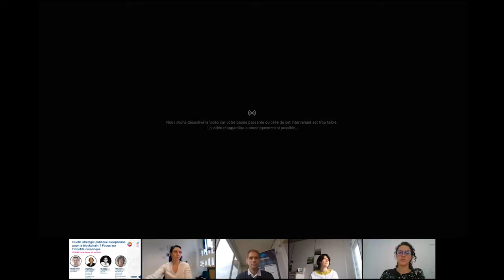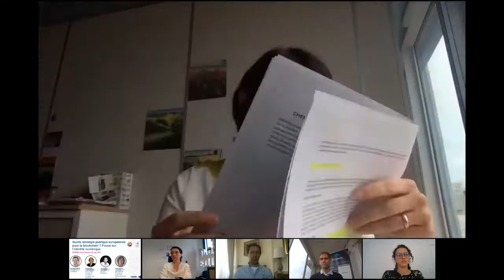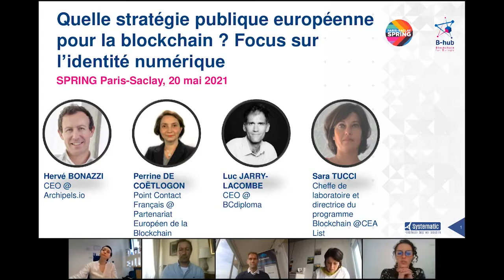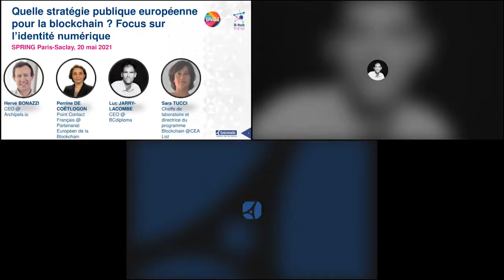Conférence B-Hub Blockchain : Quelle stratégie publique européenne pour la blockchain ?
Focus sur l’identité numérique

Quatre ans après la signature du Partenariat Européen de la Blockchain, le paysage européen de la blockchain offre des perspectives pour l’adoption de la technologie dans de nombreux secteurs dont l’industrie, l’administration publique et la finance. Rejoignez-nous pour un point d’étape sur les travaux de l’EBSI, le marché de l’identité numérique, et une réflexion sur les freins restants à une plus grande adoption.

Une conférence inspirée par Systematic et B-hub for Europe.

Perrine de Coëtlogon - Point de contact français dans le Partenariat Européen de la Blockchain, DINUM
Sara TUCCI - Cheffe de laboratoire et directrice du programme Blockchain, CEA List
Luc Jarry-Lacombe - CEO, BCdiploma
Hervé Bonazzi - Archipels.io